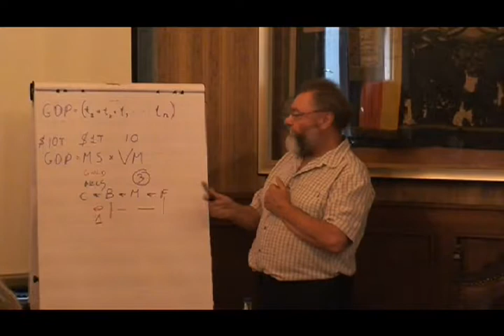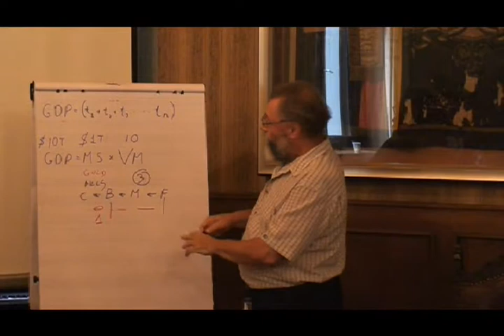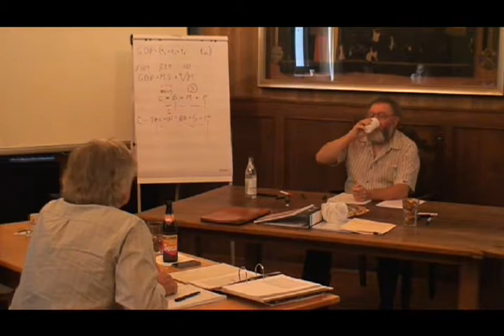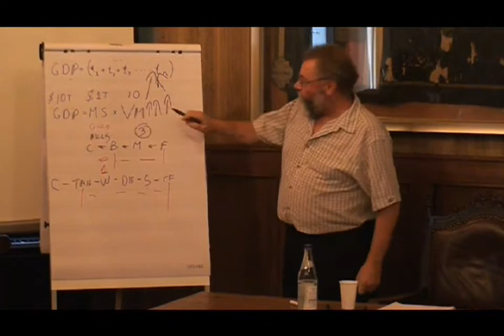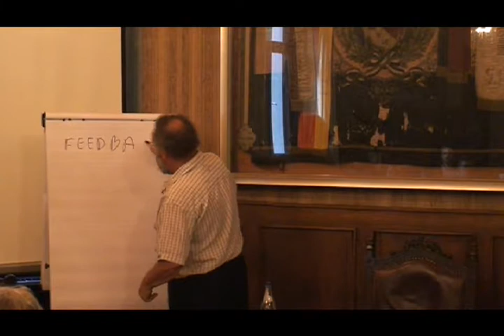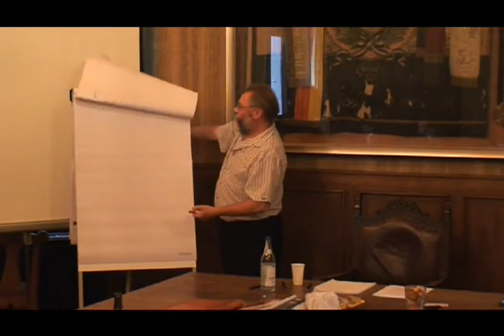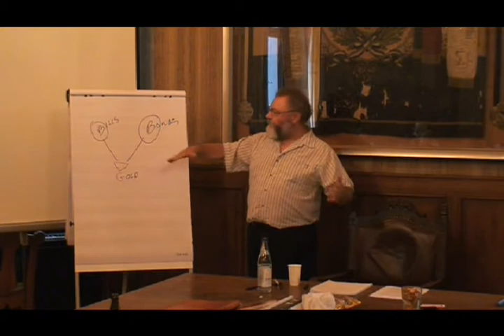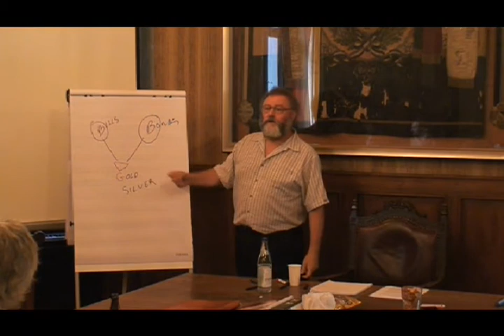Part 15 - Rudy Fritsch - Course V - Menger and the Quantity Theory of Money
Critique of Mainstream Austrian Economics (Course V)

1932. He graduated from the Loránt Eötvös University of Budapest in mathematics in 1955. He left
Lecture given in September 2012 in Munich, Germany

Additional Documents:

Scedule of Course V:

Course Material by Prof. Fekete
"Critique of Mainstream Austrian Economics"